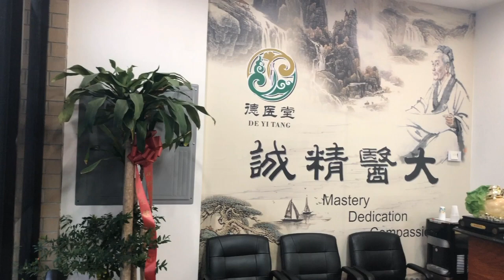陈德成｜流行期间，出现类似感冒的症状应该怎么办？